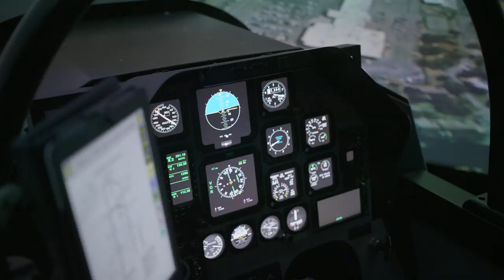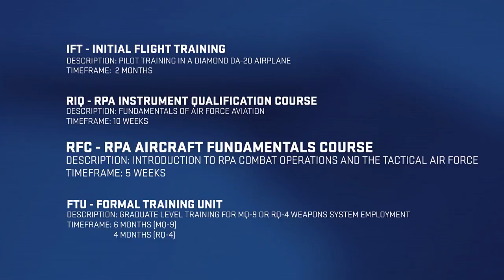U.S. Air Force Remotely Piloted Aircraft (RPA) Pilot Training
As the role of Remotely Piloted Aircraft [RPA] expands in the U.S. Air Force, so will the demand for pilots. See what it takes to become one as an Air Force instructor and student describe each stage of the training.